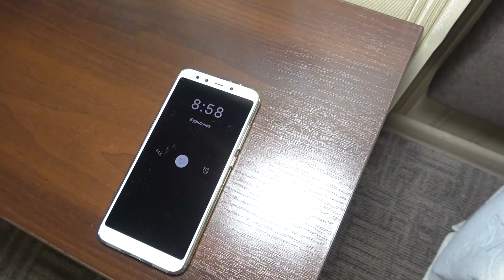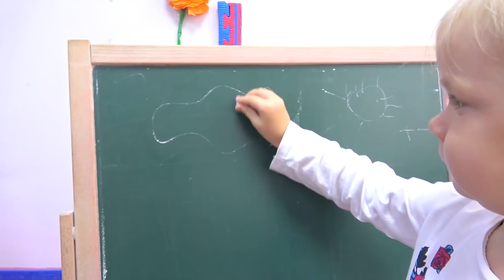УРА! КАНИКУЛЫ!!! СОФУНЬЯ ШАЛУНЬЯ